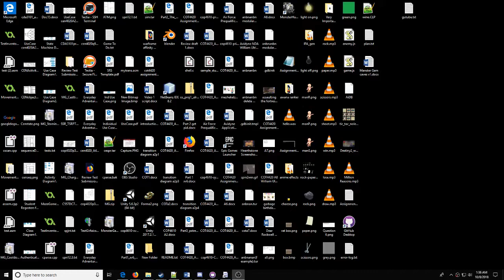Drawing a moon rover in a single pixel (TUTORIAL)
I show how to draw a moon rover in a single pixel.